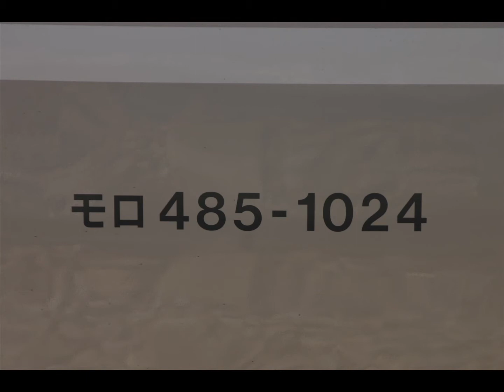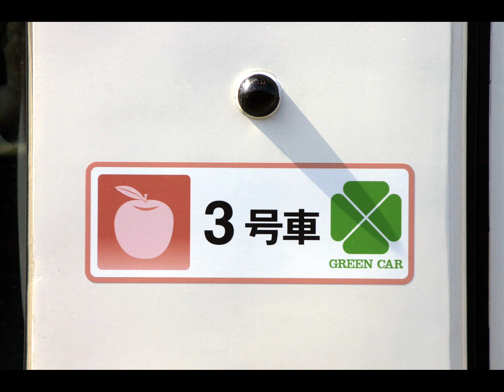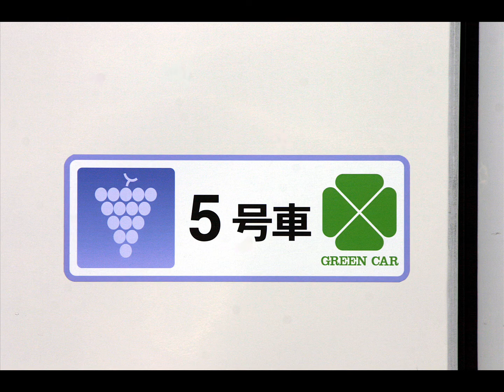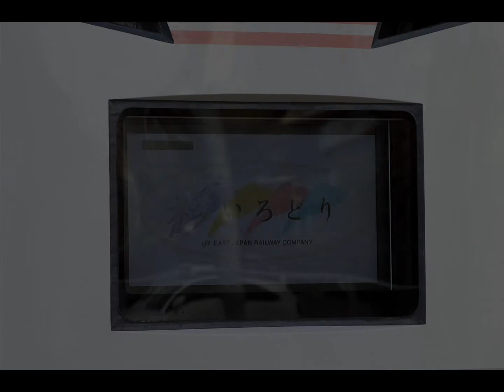フリーザ様降臨？伊東駅にジョイフルトレイン彩が初入線した様子 485系 電車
２００７年２月２８日
撮影カメラ　ＥＯＳ　ＫＩＳＳ－Ｄ
Adobe Photoshopにてトリミングや色補正等部分処理。
Adobe Premiere Elementsにて列車通過録音より切り出し。
Windows Movie Maker にて写真をスライド化し、音声と合成後、投稿しました。

ウィキペディアより引用
「彩（いろどり）は、東日本旅客鉄道（JR東日本）が2006年以降に保有している鉄道車両（電車）で、ジョイフルトレインと呼ばれる車両の一種である。 」
引用終わり

地元ではジョイフルトレインを見る機会が少なく、熱海駅や伊東駅には出掛けついでによく行きました。この日はその表情から２ちゃんねるで話題騒然だったフリーザ様こと彩が初入線しました。その写真をスライドショーにしました。以前ブログに投稿した写真も含まれます。

音声は過去に録画・録音した列車の走行音を使いました。音声は小さく収めてあります。

様々な要因にて万人におすすめできる物ではありません。素人ならではの構図にご容赦。